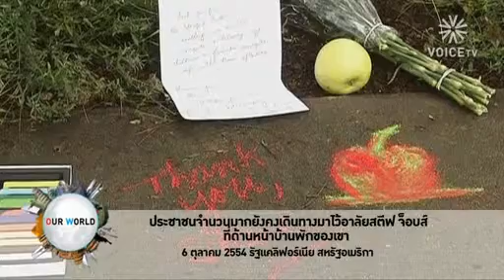ปชช จำนวนมากยังคงเดินทางมาไว้อาลัยสตีฟ จ็อบส์ Voice TV